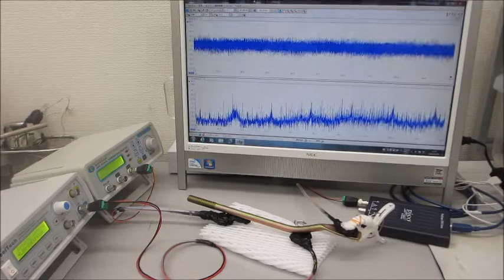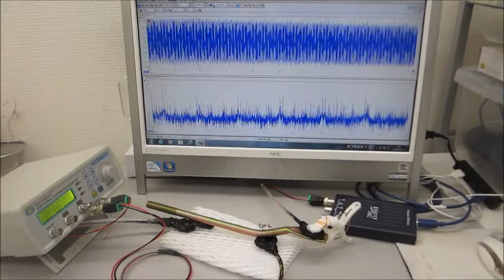Surface modification treatment by ultrasonic propagation phenomenon of 200 MHz or more